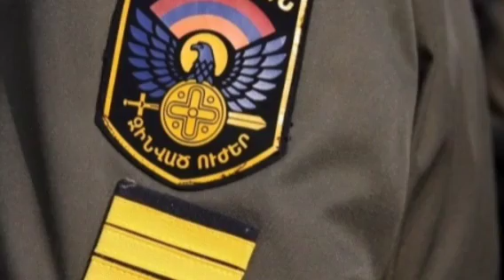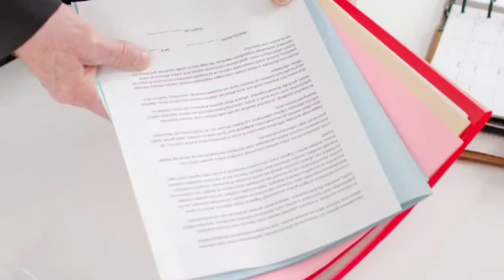Այ Օլուխ հերիք է ստես աշխարհին` Ալիևի Սարսափելի սուտը